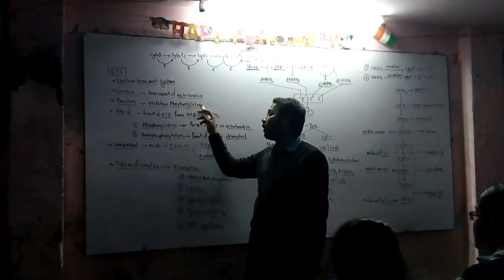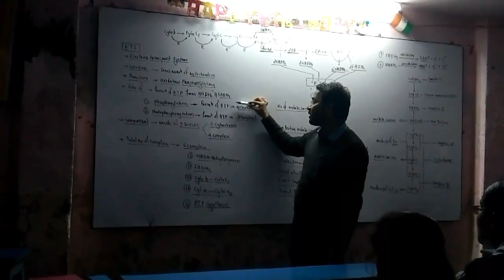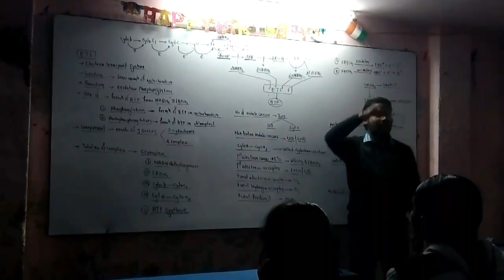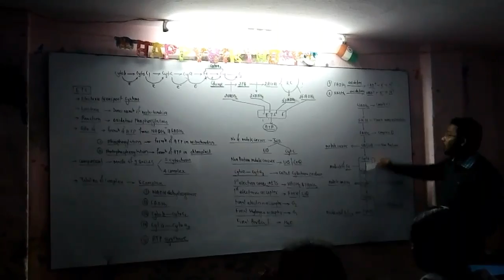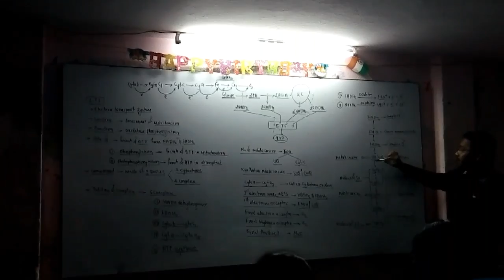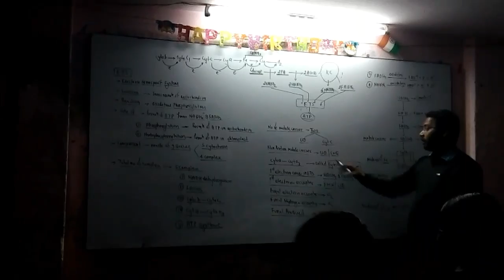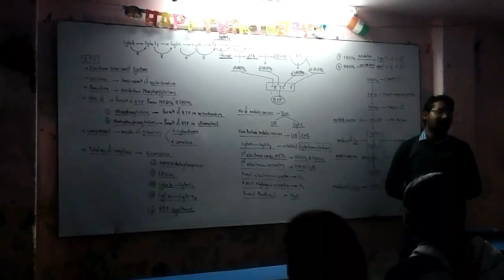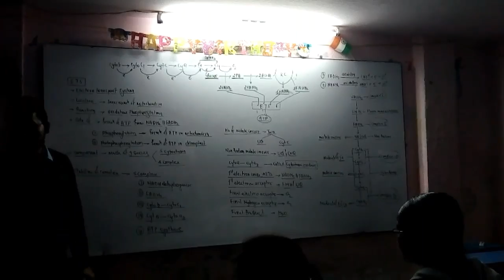ETS electron transport system by a.p sir varanasi